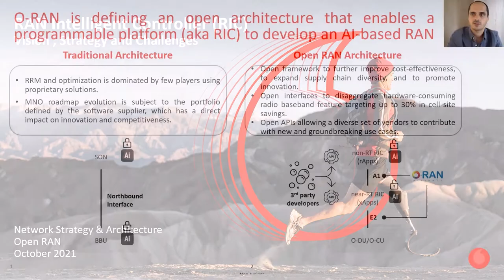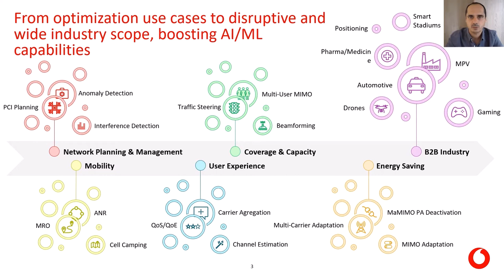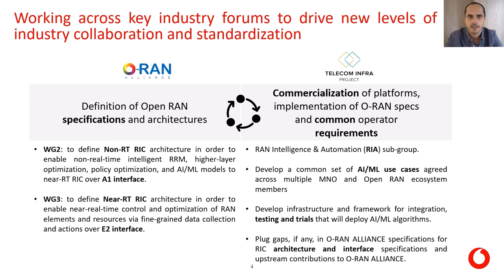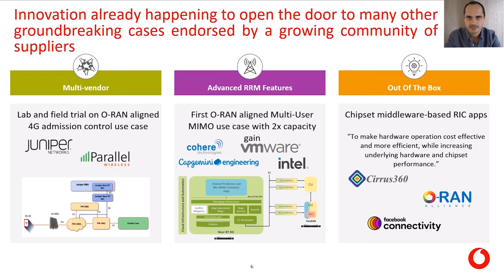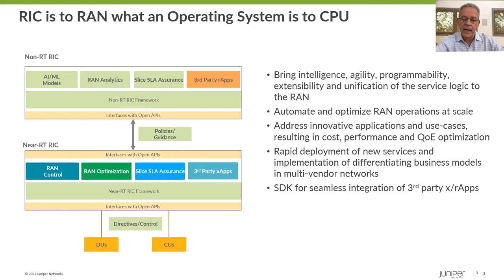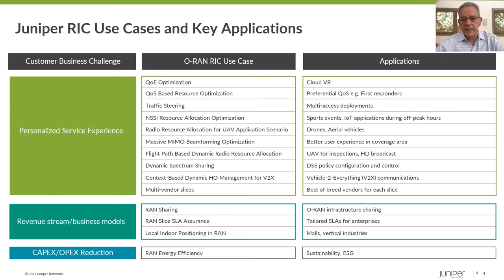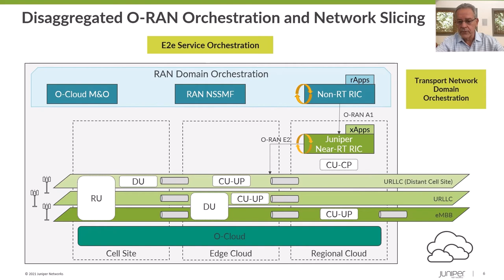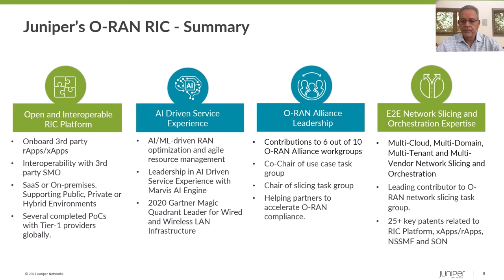RAN Intelligent Controller – Unlock the True Potential of O-RAN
RAN Intelligent Controller – Unlock the True Potential of O-RAN - Constantine Polychronopoulos, Juniper Networks & Francisco (Paco) Martín Pignatelli, Vodafone